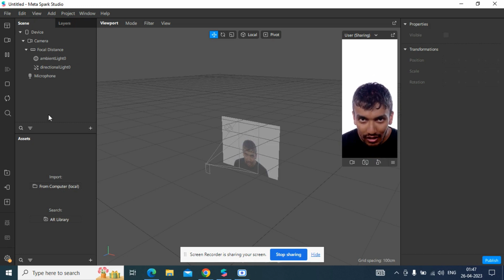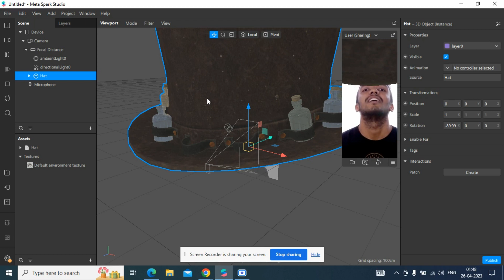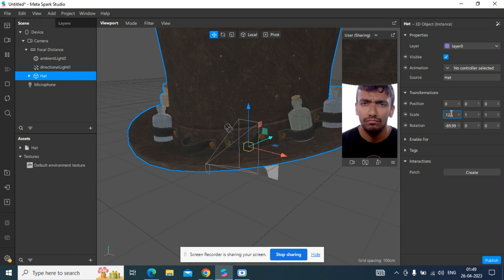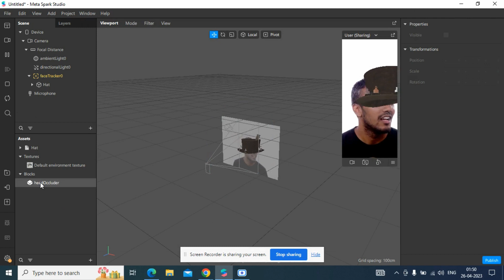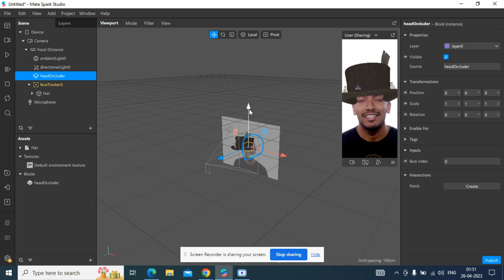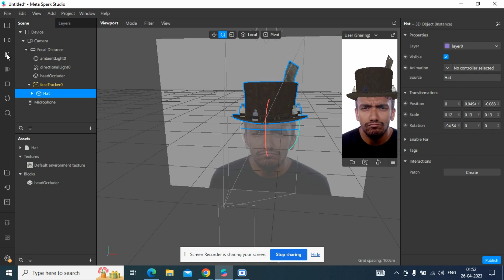3D Hat Instagram Filter | How to Use 3D Assets for Instagram | Meta Spark Studio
In this Meta Spark Studio Tutorial, I will show you, how you can create 3d hat filter using 3d assets for Instagram and Facebook.